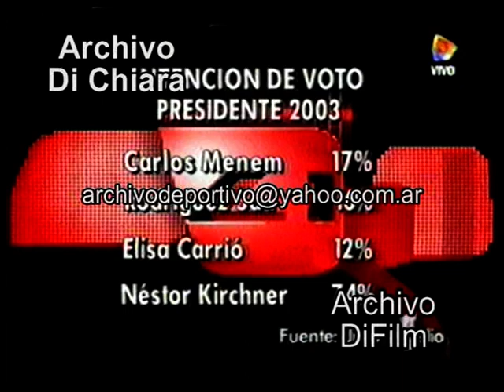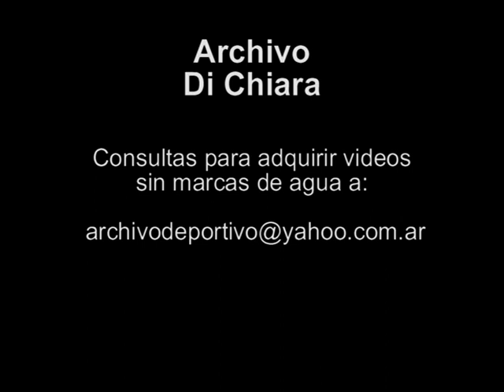Encuesta Elecciones a Presidente Menem Rodriguez Saa Carrio Kirchner 2002 V-05016 - DiFilm